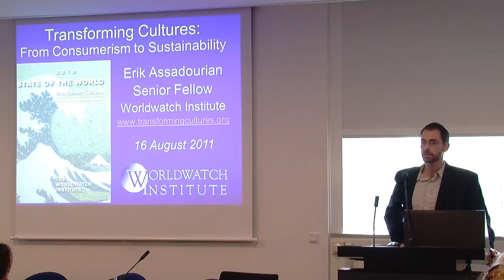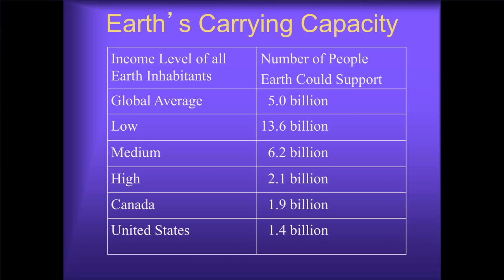Worldwatch Seminar 16 Aug 2011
The Worldwatch Institute Europe presents the seminar "Transforming Cultures: From Consumerism to Sustainability".